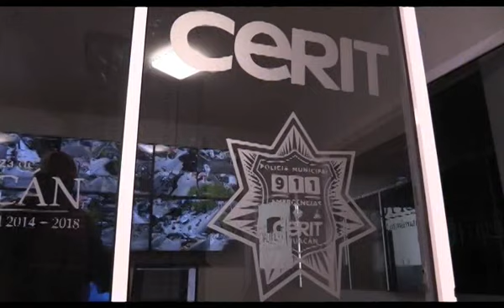TEH Insuficientes ambulancias para servicios en el municipio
(Spanish News) Noticias
Gracias Por El Soporte No Seles Olvide Subscribir Mi Canal Gustar Y Compartir Gracias Tengan Buen Dia.